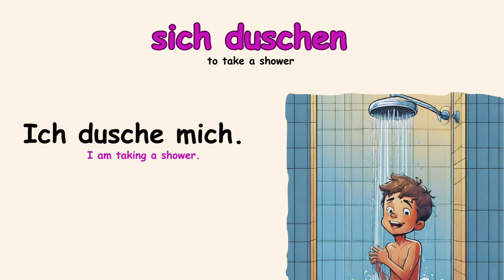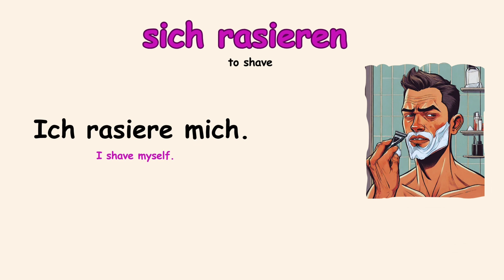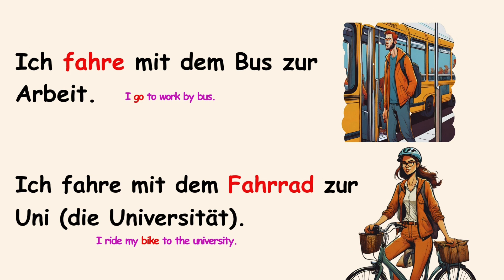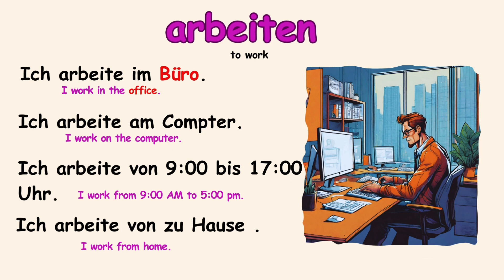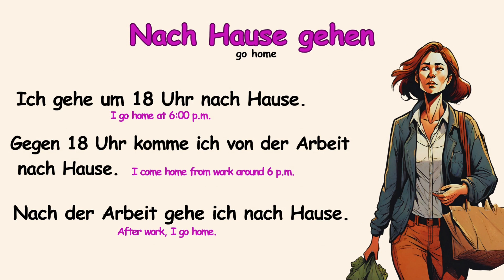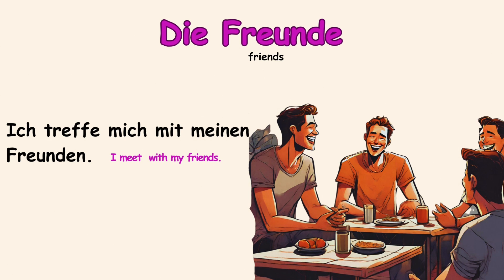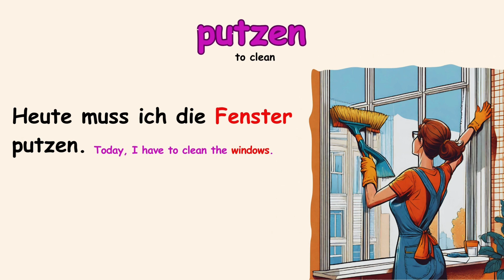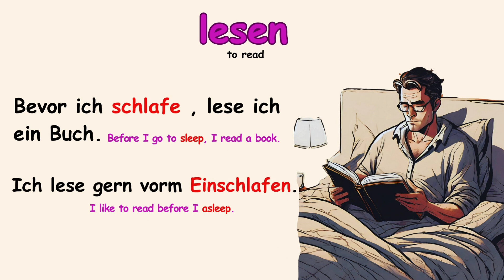Daily Routine in German